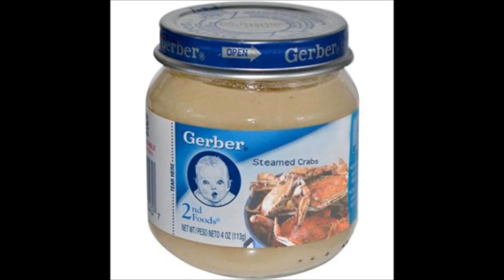Doo Doo Song -Demian Bell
Fun interpretation composed and performed by Demian Bell